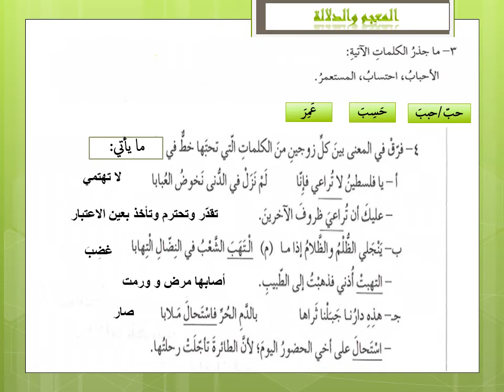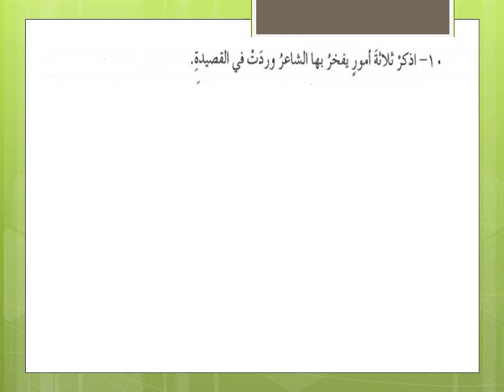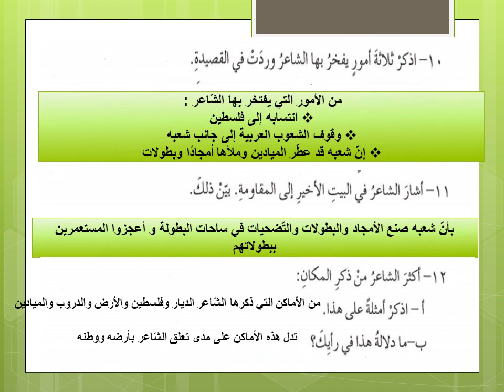حصة اللغة العربية للصف التاسع 23-2